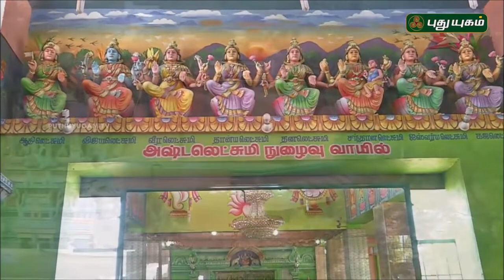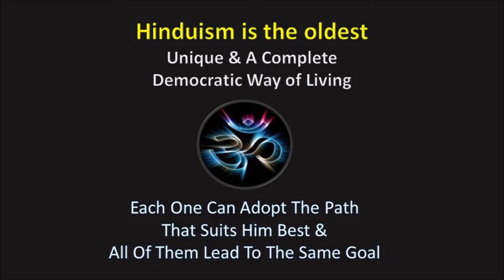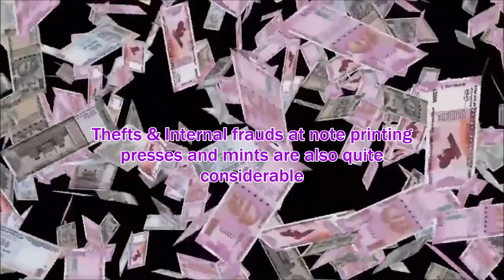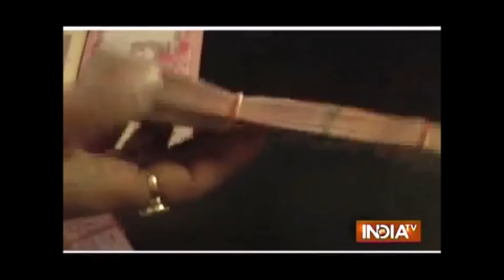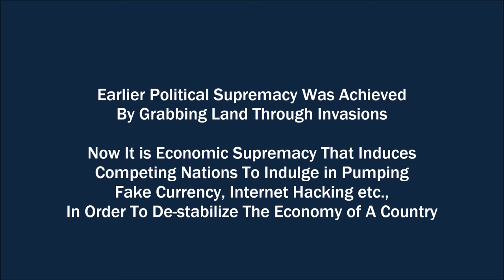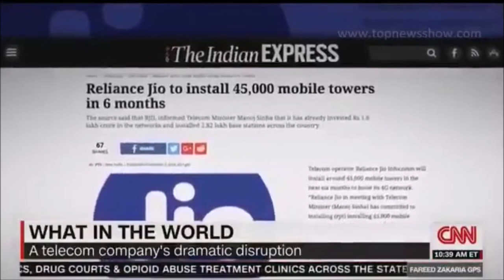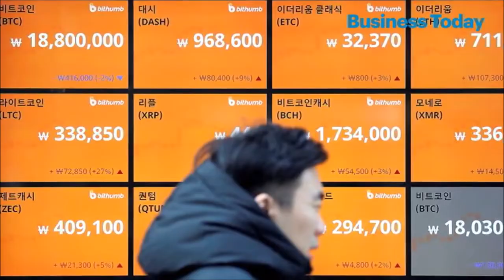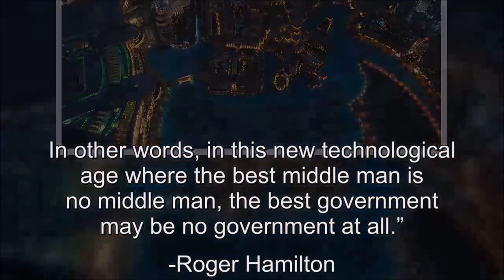Evolution of Money YT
An Introduction To Money & Blockchain